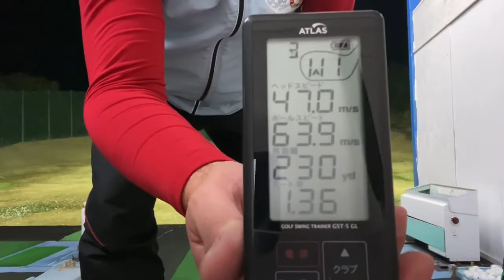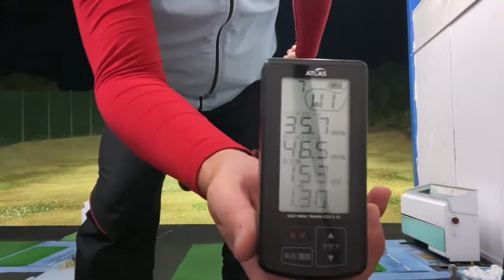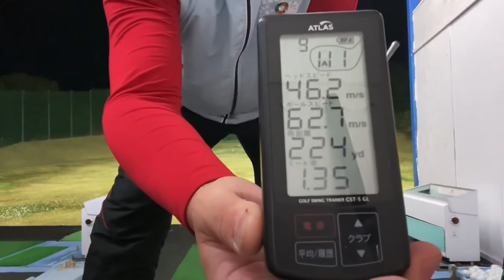パーシモンHAGEの中古クラブ試打検証❣️不動プロも使っていた✨S YARD TX 2 10 5度 R 1フレックス